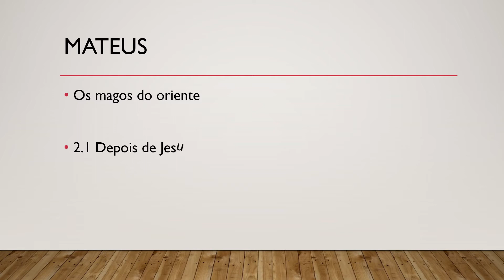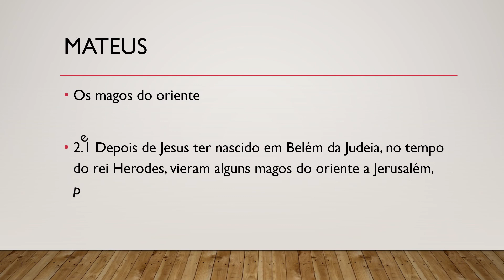Bíblia Sagrada, Novo Testamento, Mateus 2.1